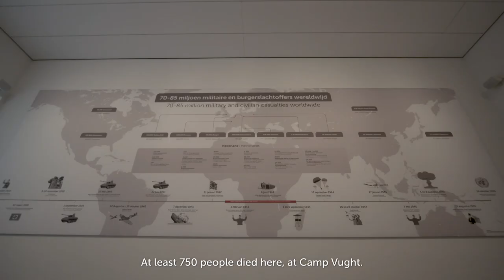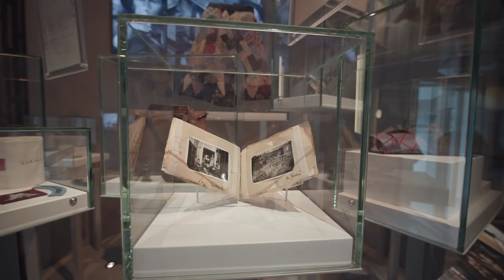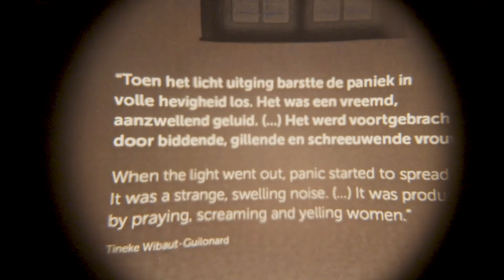Introductiefilm Nationaal Monument Kamp Vught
Nationaal Monument Kamp Vught: 32.000 verhalen en zeven seizoenen. [English below]
Het in 2019 vernieuwde herinneringscentrum maakt de Tweede Wereldoorlog invoelbaar voor een breed publiek. Nieuwe verhalen, objecten, inzichten en ingekleurde historische foto's zijn verwerkt in de vaste expositie, bestaande uit zeven 'eilanden' die elk een seizoen van Kamp Vught bestrijken.
Film: Hardcut. Expositie: Perspekt Studio's. Architect: DoepelStrijkers. In opdracht van Nationaal Monument Kamp Vught

Camp Vught National Memorial: 32,000 stories and seven seasons.
Renewed in 2019, the memorial centre makes the Second World War understandable for a wide audience. New stories, objects, insights and colourised historical photographs have been incorporated into the permanent exhibition, consisting of seven 'islands', each covering a season of Camp Vught.
Film: Hardcut. Exhibition: Perspekt Studios. Architect: DoepelStrijkers. Commissioned by Camp Vught National Memorial